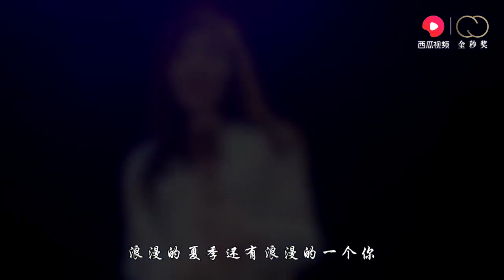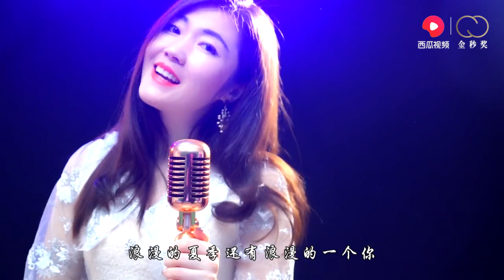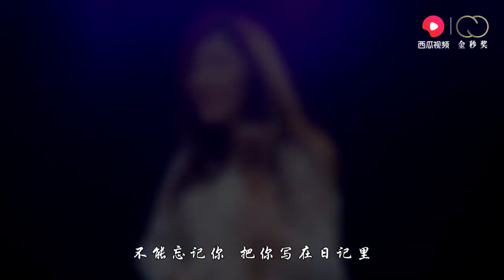【靓声】一首甜歌《粉红色的回忆》 老歌新唱 唱出心中的回忆